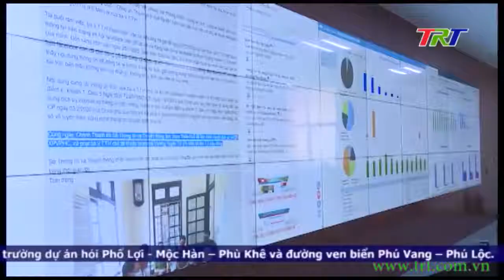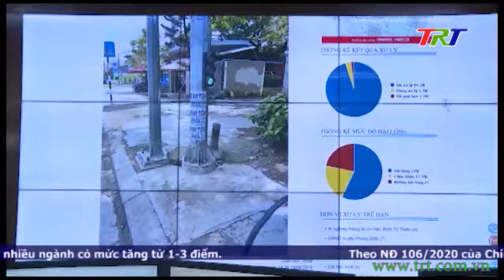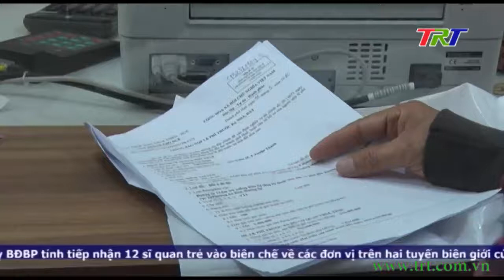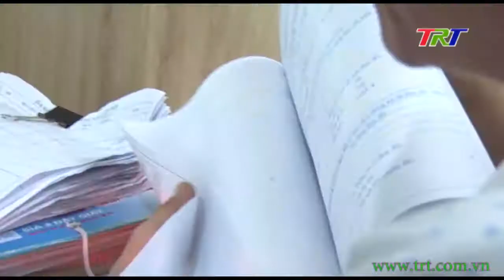CCHC gắn với xây dựng chính quyền điện tử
Cùng với việc nỗ lực hoàn thành mục tiêu 30% dịch vụ công trực tuyến trong năm nay, TT Huế cũng đang đẩy mạnh việc thực hiện chương trình trọng điểm về cải cách hành chính gắn với phát triển chính quyền điện tử và dịch vụ đô thị thông minh. Với hàng loạt các giải pháp về thể chế, bộ máy cho đến ứng dụng công nghệ, hạ tầng kỹ thuật; Cải cách hành chính đã tạo được những bước chuyển biến rất cơ bản, được người dân và doanh nghiệp đánh giá cao, bước đầu định hình một chính quyền phục vụ thay vì một chính quyền quản lý như trước đây.